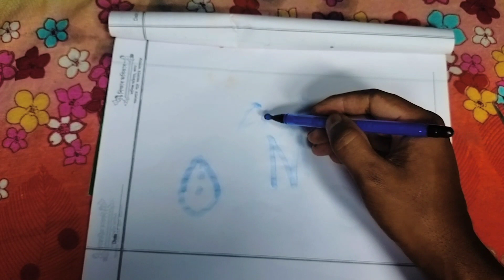How to make colour pen at home/ markers pen / DIY sketch pen / highlighter pen..